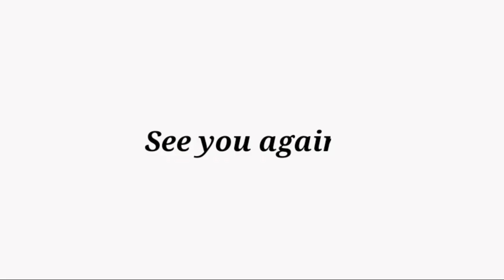Survival island 2 ,Build your shelter !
You can be a survivor on a desert island! Explore the globe, hunt animals, gather resources, craft tools, and grow vegetables. Free building a home and farm! In the village settlement, you can do idle farming and mining. You can sell and buy goods at the market. The simulator can help a stranded castaway to evolve. Block by block, discover new lands. This is a mini adventure on pocket earth. Tap to prosper and develop on the planet! Best of luck!

To survive, you need to explore every planet! Multi-mini block areas. Simulator of a pocket world. You can be a farmer, farmer, lumberman, or builder man. Multi-crafting is a great way to live a sedentary life. This is where the ocean survival adventure begins! Tap to cut trees, lumberjack, mine ore and grow vegetables. You can build an island house, a small village, and a farm on your land. You’re a stranded, crafty castaway. This is your little shelter home.